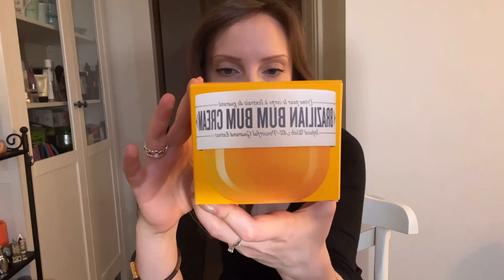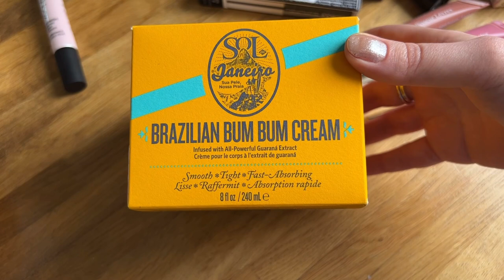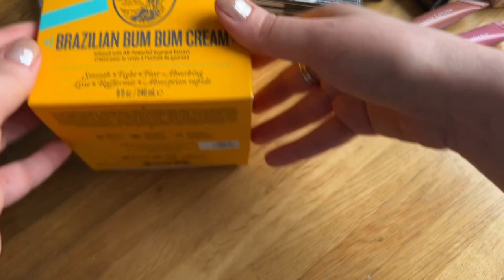Распаковка косметики! Отличный блеск Clarins, праймер под консилер, фисташковый крем для тела. Ура!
Пощебечем, мои любимые) Просто освободите голову от всего и погрузитесь в тюбики, румяна и банки вместе со мной.
Продукты в видео:
- Блеск Clarins Natural Lip Perfector оттенки 01 самый нейтральный, 07 самый яркий пыльный розовый, 07 коричневатый
- Бальзам Clinique Moisture Sugar Pop Triple Lip Balm оттенок 02 Dragon Fruit
- Тушь Dior Diorshow оттенок Black
- Праймер под консилер для зоны под глазами Smashbox Photo Finish Hydrating Under Eye Primer оттенок тут единственный
- Румяна Dior Backstage Rosy Glow оттенок 001 Pink
- Крем для тела SOL DE JANEIRO BRAZILIAN BUM BUM CREAM с ароматом фисташки, соленой карамели и ванили перед которыми невозможно устоять) - прямо так и написано на сайте производителя)
- Тушь Clinique High Impact Mascara оттенок Black; обычно у меня оттенок Black Brown

Мои картинки в том самом месте: @madam_prekrasna